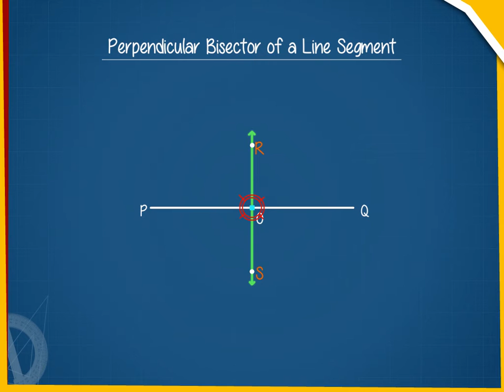Perpendicular Bisector of a line segment U-5 class.6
TOPIC  : MATHS ( Perpendicular Bisector of a line segment  U-5  )
CLASS : 6
 BY        :  DIGI NATURE